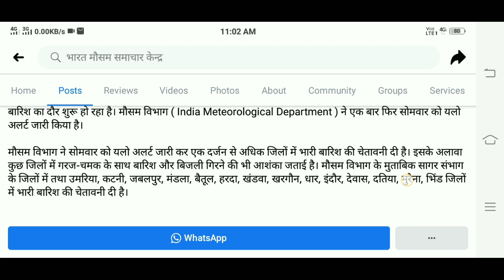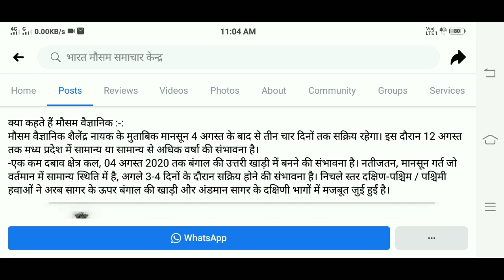आज का मौसम, मौसम खबर, weather report today, मध्य प्रदेश मौसम खबर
Hiiii